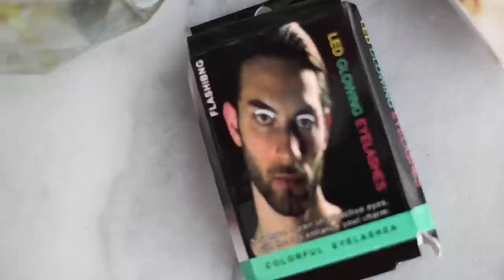WISH LED LASHES TESTEN MET SERENA (BEAUTYLAB)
We testen led strips voor op de ogen van Wish.

P.s. Fijne Valentijnsdag!

▸ Serena's top:
▸ Tara's top: Primark